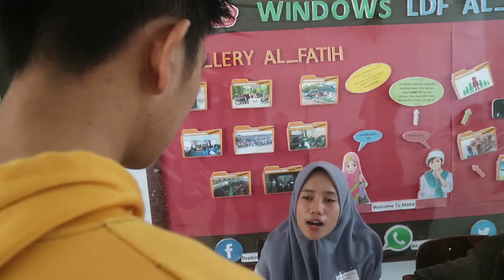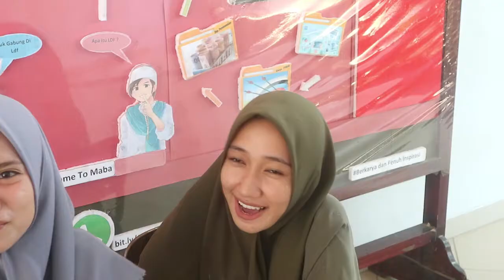ShortDrama - Introducing self, introduce people, Time, and Profession (GROUP 5)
Hello...
This is our Short Drama from group 5, Class A Communication Science.

Member of Group 5 :
1. Annisa Farah Difa Monoarfa
2. Sri Febriyana Lasanudin
3. Nur Vadthia Rahman
4. Jansinar Ambarita
5. Mohamad Fadilah